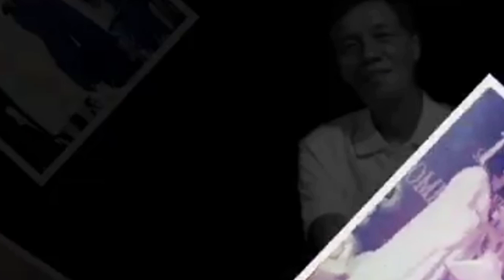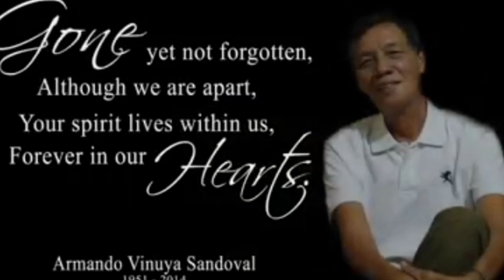AS WE REMEMBER YOU//WE MISS YOU TATANG//DANCE WITH MY FATHER//UNDAS 2022